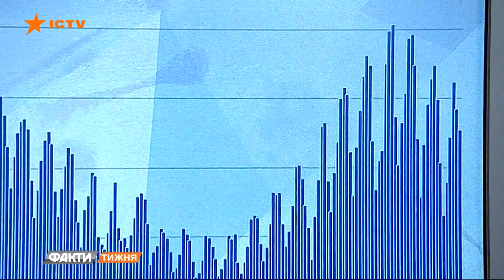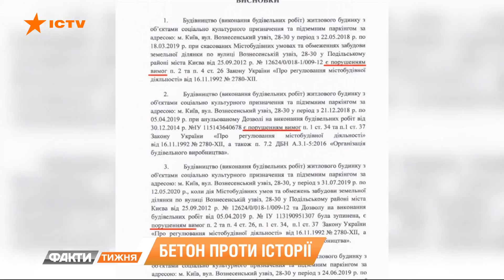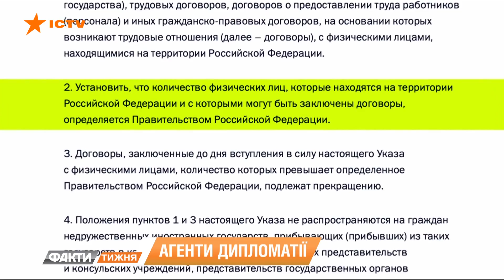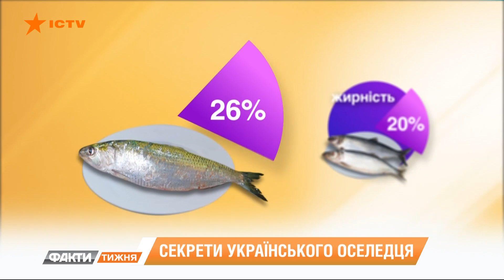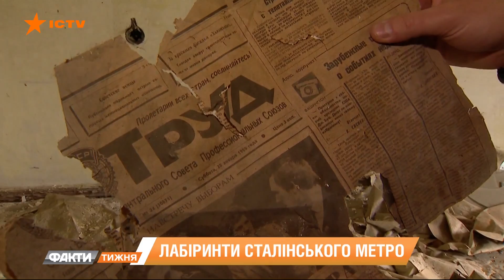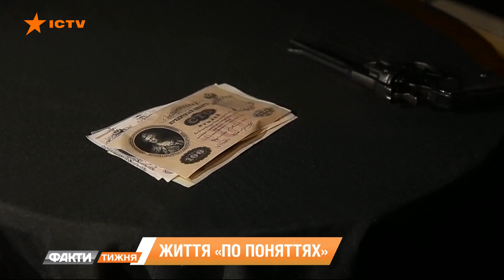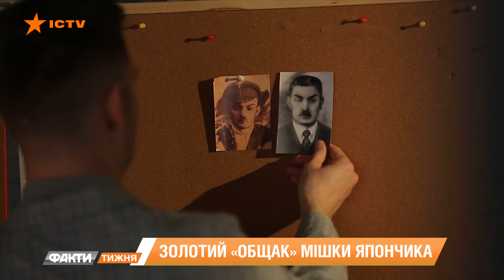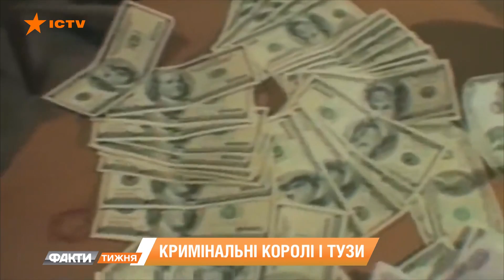Факти тижня – полный выпуск – 25.04.2021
Смотрите в новом выпуске "Фактів тижня" от 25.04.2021: зачем Россия перекрыла Керченский пролив; почему Путин начал отводить свои войска от украинских границ; чем доехать на работу во время локдауна; как застраивают исторический Подол; за что высылают российских дипломатов; зачем Лукашенко ездил к Путину и какой декрет он готовит белорусам; чем притягивает сталкеров и туристов Чернобыльская зона.